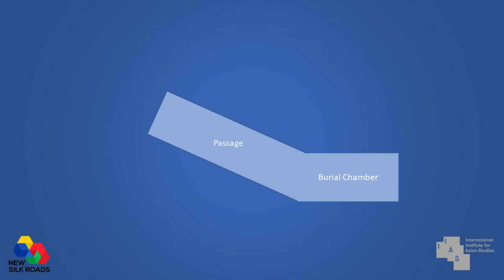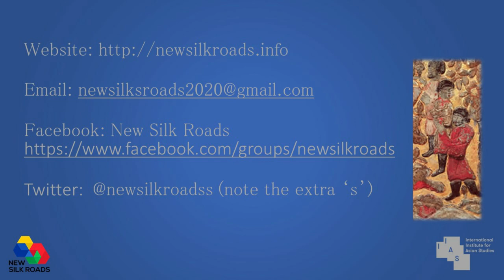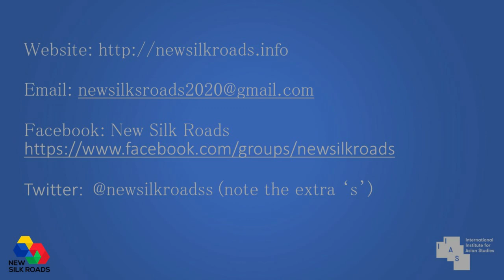Who were the Sogdians? The Evidence from a Sogdian Tomb (579CE)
In this podcast Professor Richard Griffiths visits the recently excavated tomb of a Sogdian inhabitant of Cha’ang, the ancient capital of China, who died almost 1,300 years ago. The Sogdian’s were a peoples, with their own language, music and religion, who provided many of the traders along the trade routes of the Silk Road, but which have subsequently disappeared. The tomb provides a fascinating insight into this unique culture.